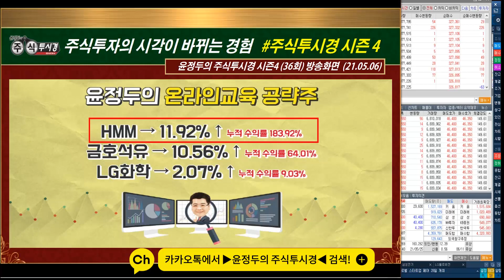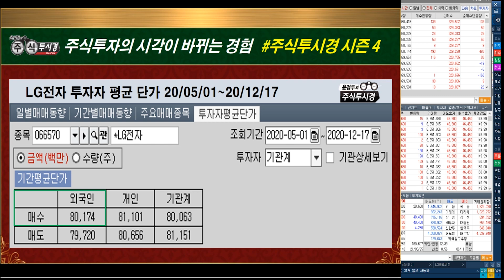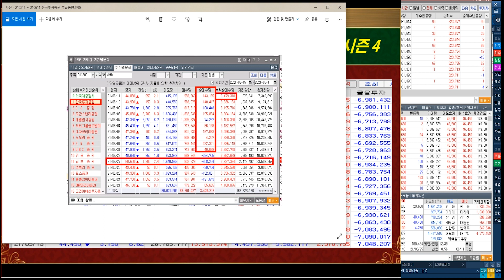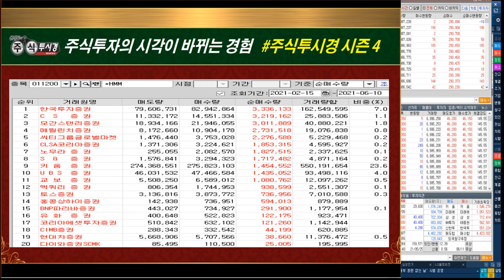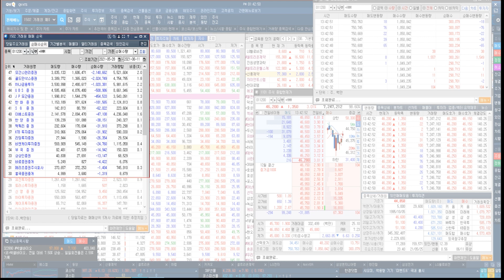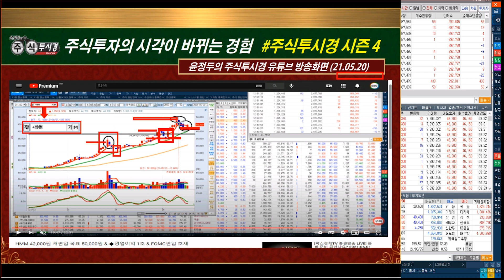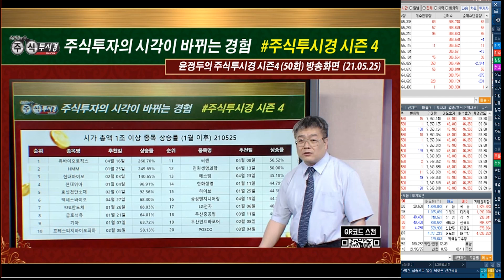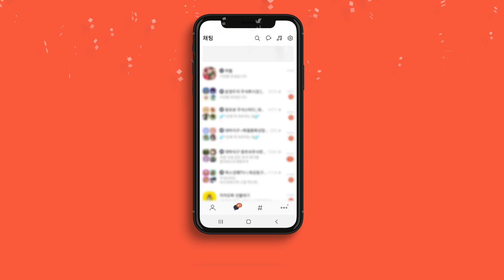HMM 거래대금 8위 & 프로그램매수 6위 = 실적 및 컨터이너선 운임강세 & 목표주가 1차 55000원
◆LG헬로비전 VI발동 19% 폭등
◆거래대금 2위 등극
◆주봉 GAP 목표 10000원
◆5분봉 거래량 400만주
◆8700원 지지 확인

★2021년 06월 14일 10:05

★2021년 06월 13일 21:20

◆HMM 300% 폭등랠리
◆MSCI 패시브 1700만주 수준
◆CB전환 불확실성 해소국면
◆주봉 & 월봉 4대천왕 캔들
◆급진 GAP 목표 55000원

★2021년 06월 14일 13:30

★2021년 06월 14일 13:03

★2021년 06월 13일 21:20

★2021년 06월 11일 17:30

★2021년 06월 11일 12:07

★2021년 06월 11일 11:46

★2021년 06월 08일 10:06

★2021년 06월 08일 09:16

★2021년 06월 01일 19:10

★2021년 05월 31일 10:14

★2021년 05월 31일 09:06

★2021년 05월 28일 09:37

★2021년 05월 27일 19:10

★2021년 05월 27일 18:00

★2021년 05월 27일 15:38

★2021년 06월 14일 13:30

★2021년 06월 14일 13:03
HMM 주력창구 한국투자증권 매수강화 신규 선박 발주 관련 시장관심 전환사채 CB 행사 이슈 55000원 목표유지

★2021년 06월 14일 10:45
신풍제약 거래량 & 거래대금 미충족 & 5분봉 거래량 50만주 & 81400원 및 84700원 돌파 확인

★2021년 06월 14일 10:05
LG헬로비전 VI발동 17% 추가 폭등 & 거래대금 2위 등극 & 주봉 GAP 목표 10000원 & 5분봉 거래량 400만주 및 8700원 지지 확인

*방송시간: 일 ~ 목 20:00 ~ 22:00

2020년 팍스경제TV ‘윤정두의 주식투시경’
2019년 팍스경제TV ‘윤정두의 주식투시경’
2018년 아시아경제TV ‘윤정두의 주식투시경’
2017년 한국경제 와우TV 종목의 법칙
2016년 SBSCNBC 성공투자 오후증시
2016년 서울경제TV ‘윤정두의 주식투시경’

2007년 대우증권 실전투자대회 7,681% 1위
2009년 NH선물 해외파생상품 실전투자대회 1위
2006년 삼성증권 실전투자대회 1위
2006년 현대증권 ELW 실전투자대회 1위
2003년 제일투자증권 실전투자대회 1위
2002년 메리츠증권 실전투자대회 1위
2001년 겟모어증권 실전투자대회 2위

6월14일(전일) 증권사 애널리스트들이 발표한 투자의견을 분석해 봤다.전일 국내 증권사 애널리스트들이 발표한 투자의견은 총 33건을 기록했으며, 이중 목표주가 상향 의견은 총 9건을, 목표주가 하향 의견은 총 1건을 기록했다. 이에 따라 전체 투자의견 중 목표주가 상향 의견은 27.27%를 차지했으며, 목표주가 하향 의견은 3.03%를 차지했다.보다 자세히 살펴보면, 전체 투자의견 중 가장 많이(%기준) 목표주가가 상향된 종목은 ESR켄달스퀘어리츠(으)로, 삼성증권은 ESR켄달스퀘어리츠에 대해 목표주가를 6,800원에서 8,600원으로 약 26.47% 상향 조정했다.한편, 전일 기준 애널리스트 커버 종목 중에서 목표주가 괴리율이 가장 낮은 종목은 LG헬로비전(으)로 나타났다. LG헬로비전은(는) 현재 7개의 증권사에서 목표주가를 추정 중에 있으며, 현재주가(전일종가기준) 7,890원 대비 목표주가 5,471원을 기록해 -30.66% 괴리율을 기록하고 있다. 그 뒤를 이어 NEW, 제주항공, HMM 등이 낮은 괴리율을 기록하고 있다. 반면, 가장 높은 괴리율을 기록하고 있는 종목은 씨젠(으)로 목표주가 164,833원 대비 현재주가(전일종가기준) 62,400원을 기록해 164.16%의 괴리율을 기록하고 있다. 그 뒤를 이어 NEW, 금호석유, 이엠텍 등도 높은 괴리율을 기록하고 있다.